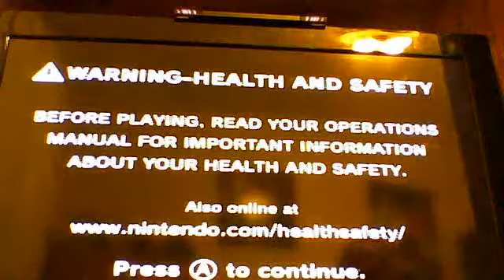365 days of animal crossing city folk,day 28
sorry for skiping day 27 i felt very tired yesterday guys